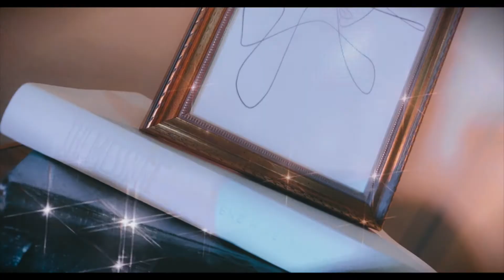🌹 LOOK UP. Your Redemption Draws Near! [Ep. 40]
Join Mommy✨ (pronounce the sparkles) for an inspiring heart-to-heart about how to navigate through the times that we are living in🌹!